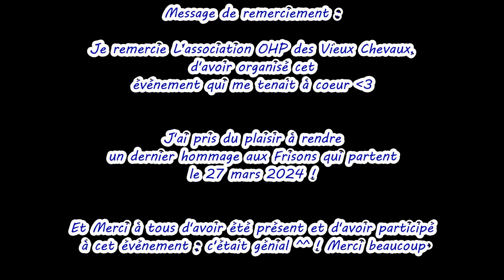HOMMAGE AUX FRISONS G1🐴/ PARADE + PHOTOS - [STAR STABLE ONLINE]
Coucou mes Abonnés, On se retrouve pour une nouvelle vidéo avec : clip / L'hommage aux Frisons G1 donc le frison g1 et le frison sport g1 : le tout sur Star Stable Online.🐴🐎

En compagnie de L' OHP : Old Horses Portection Association des vieux chevaux de Jorvik et des joueurs qui ont été présent. Merci beaucoup pour cet hommage ; ça me tenait à coeur ❤️J'aime les frisons depuis mes début sur ce jeu de chevaux que j'aime tant, voilà ! bisous😘🥰🫶😌

Bon Visionnages !

↓↓INFO↓↓

↓Star Stable↓

↓Joueuse↓
Pseudo→ Lucy MONSTERBORN
Niveau→ 25
Serveur→ Blueberry Mountain
Nombre de chevaux→ 100 et +

🐎↓Cheval↓
Nom→ Thunder
Surnom→ Prince
Sexe→ Mâle
Niveau→15
Race→ Le Frison G1

↓Vidéo↓
Miniature→ Canva.com
Micro→ Tonor
Camera→ Camera→ Dancial Webcam pour PC avec Micro, 1080P Full HD Caméra Web avec Microphone Antibruit, 360° Rotation USB Caméra PC pour Chat Vidéo et Enregistrement, Compatible avec Windows, Mac et Android

↓Mon ordinateur↓
MAG Infinite 10TC-1268FR
Nvidia RTX 3060 12 Go - Intel Core i7-10700 - RAM 32 Go - SSD 512 Go + HDD 2 To
Prix payé : 1600 euros à peu près